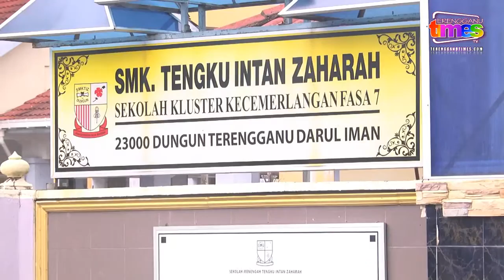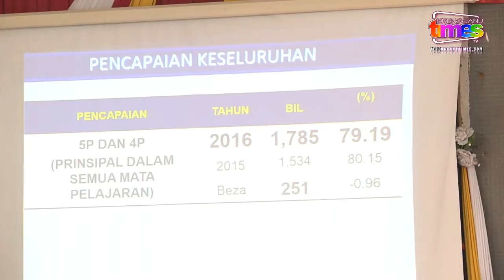Terengganu Kekal STPM Paling Cemerlang Untuk Tiga Tahun Berturut-turut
Menteri Besar mengucapkan tahniah dan 70 pelajar cemerlang turut menerima beberapa insentif segera daripada kerajaan negeri di atas kejayaan mereka mencatat keputusan cemerlang STPM